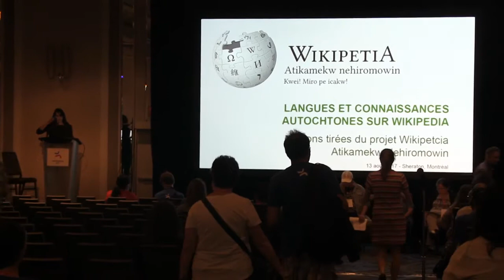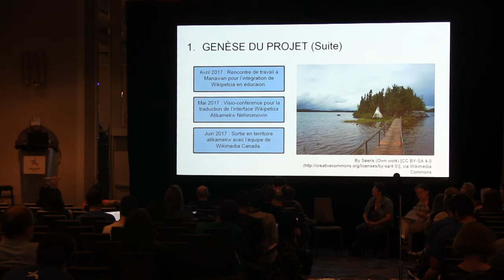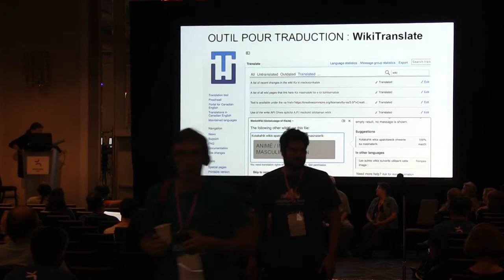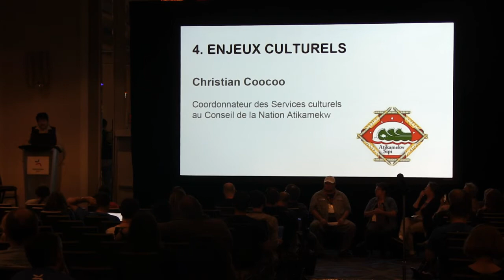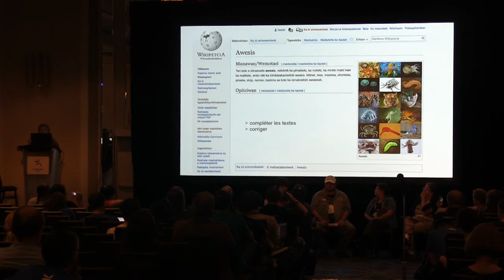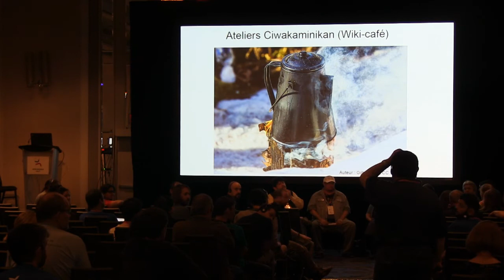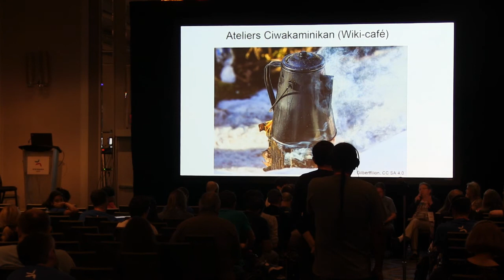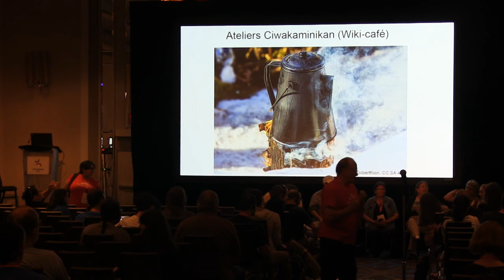Indigenous Knowledge on Wikipedia: Lessons Learned from the Project Wikipetia Atikamekw Nehiromowin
This panel discusses the opportunities and challenges of developing indigenous content in the wikimedia environment. It focuses on the following questions: what does it mean for indigenous people to share “the sum of their knowledge” in a digital environment? What opportunities do they see in wikimedia projects for education and language preservation? Considering that indigenous cultures traditionally rely on oral transmission, how to document sources and references? And how to find ways to combine free licenses and protection of sensitive material?

The discussion is based on the results of the project Wikipetia Atikamekw Nehiromowin. It is a joint initiative of members of the Atikamekw community (a Canadian First Nation), Wikimedia Canada, and academic researchers (Institut national de la recherche scientifique and Université du Québec en Outaouais). The aim of this project is to increase the presence of the Atikamekw knowledge, culture and language on Wikimedia projects by developing a Wikipedia in the Atikamekw language, and uploading documents such as archive pictures and maps about the Atikamekw culture and history on Wikimedia Commons. The long term impact of this project is to also document good practices and develop a toolkit allowing reproduction and scaling to similar projects with other Canadian Indigenous communities.

The Atikamekw nation is established on an ancestral territory of 80 000 km2 in central Quebec. Up until the 1950s, the Atikamekw Nehirowisiw maintained a semi-nomadic and autonomous way of life, based on hunting, gathering and fur trade. Their system of knowledge is rooted in a symbiotic relationship with the forest. Some of this knowledge is considered "common knowledge", and may freely be shared with all. Other is considered "specific" to a family or an individual (e.g. crafts, maps of resources), or "sacred" and secret (e.g. use of medicinal plants). Among Canadian First Nations, the Atikamekw community has one of the best preserved usages of its native language with nearly 6,600 speakers (95% of its total population).